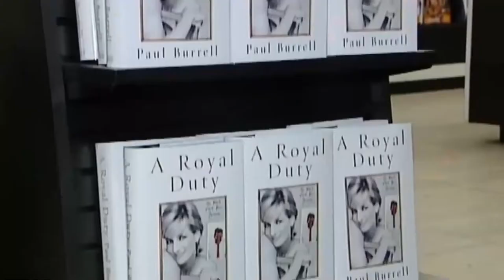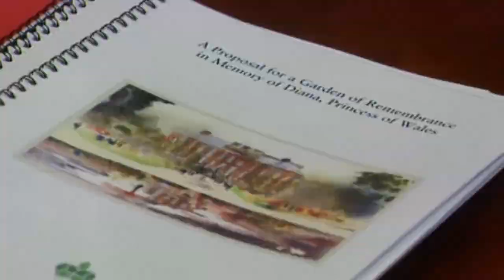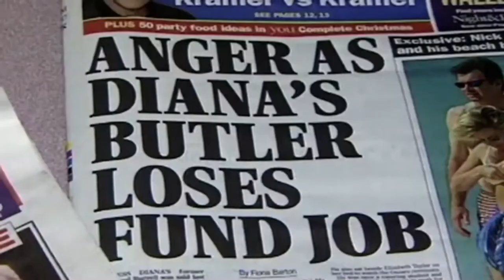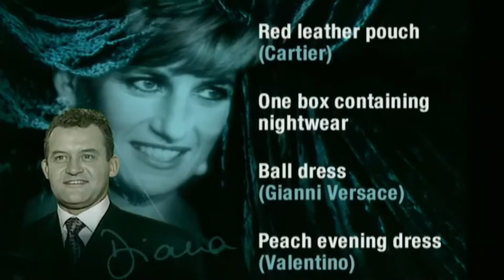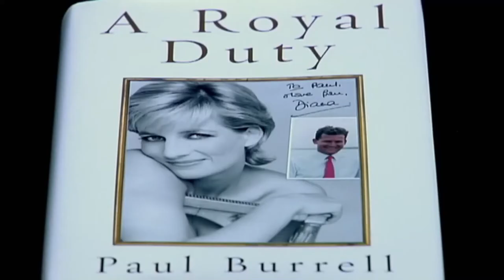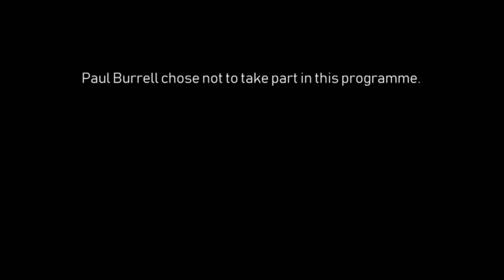Princess Diana & Paul Burrell Royal Service, Scandal & Celebrity - British Royal Family